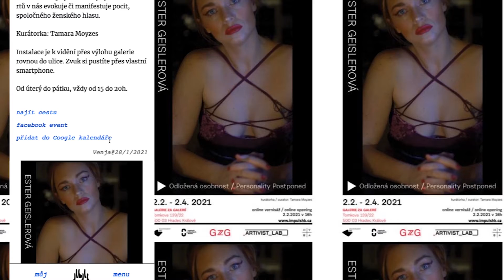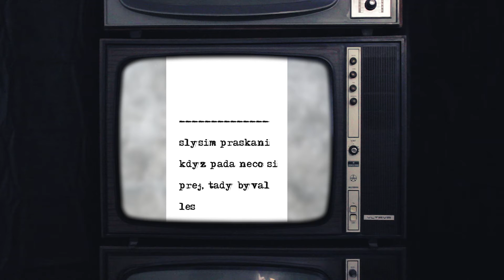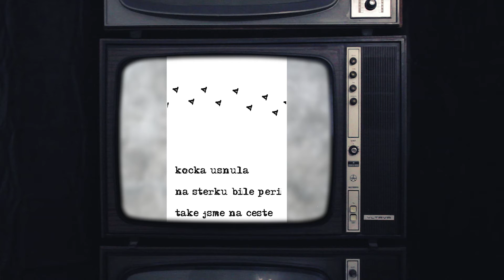Vitrínová výstava Fotosyntéza, tipy na podcasty i nová výstava Artwall Gallery ~ SONDA #31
Vitrínová výstava Fotosyntéza od Markéty Skalkové, tipy na nové audiočlánky z produkce CZECHMAG, Kulturní databáze Jelibojelito, výstava Nevýslovný od Anny Beáty Háblové v Artwall Gallery i podcast Tovární hlášení od Meetfactory. To vše v dnešním dílu Sondy.

SONDA je kulturně zpravodajský pořad magazínu CZECHMAG, který tě informuje o všem, co by ti z české umělecké scény nemělo uniknout. Každou neděli v osm večer ti připravíme nálož informací, díky kterým se následující týden nebudeš nudit.

Zvuk: Veronika Dlesková
Scénář: Barbora Houdková, Veronika Dlesková
Reportáže: Veronika Dlesková, Barbora Houdková

CZECHMAG ~ Alternativní sonda do hlubin české kultury.